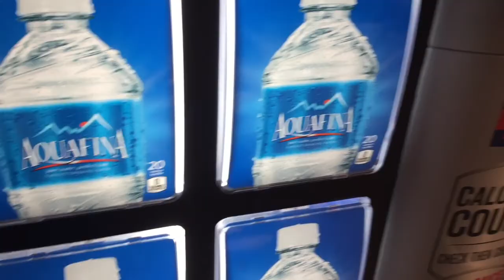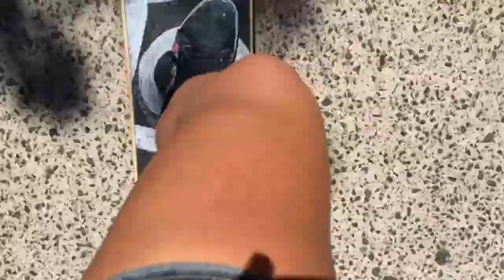BEST FIRST DAY - Australia Skate Trip VLOG 18 - HUNTER LONG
Hunter Long travels to Bondi Beach Australia for the skate trip of a lifetime!  Let the skateboarding adventures begin!    //Vlog 01